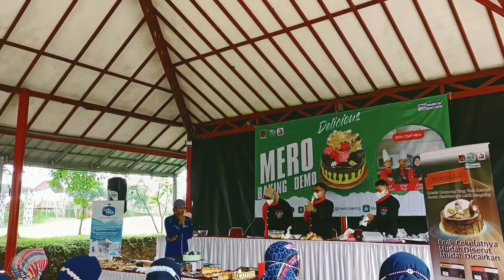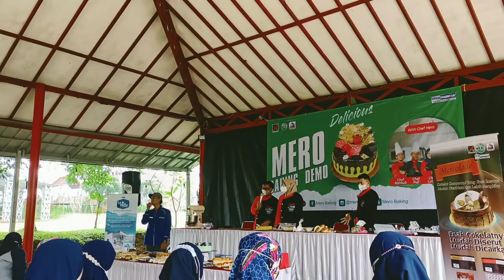BAKING DEMO WITH MERO | AT SUKABUMI | FEAT BAKERFRIEND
Lokasi
Aku Cantik Villa Sukabumi

Baking demo with Mero feat Bakersfriend